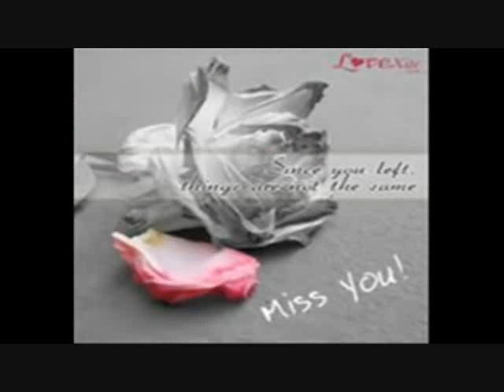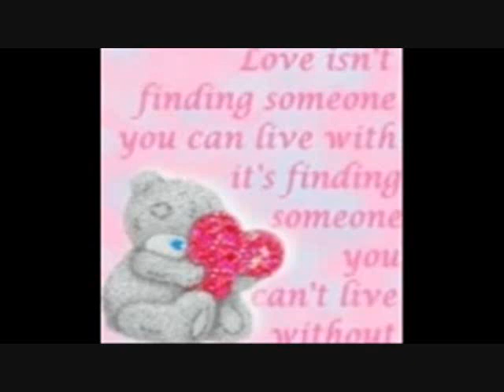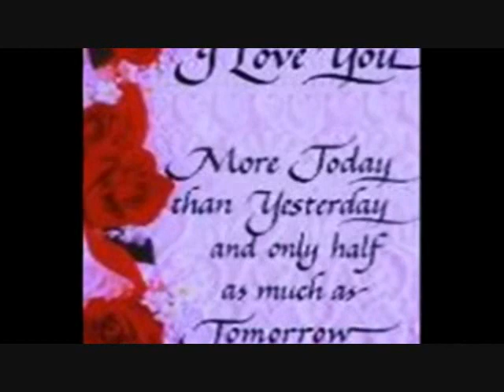real punjabi sad song 11